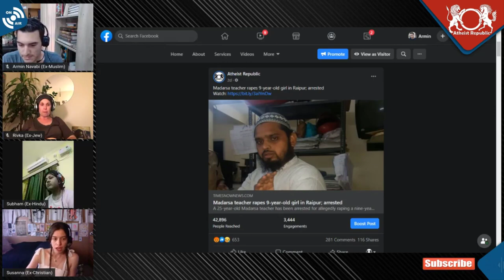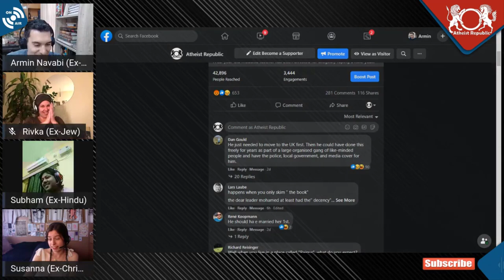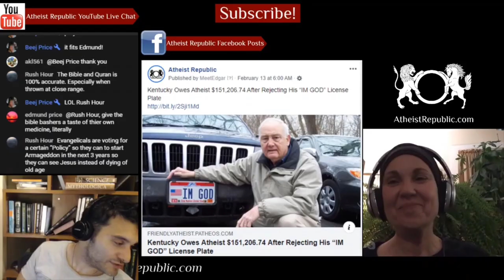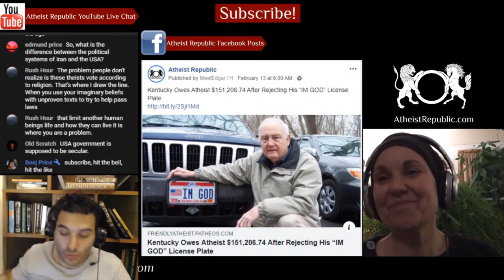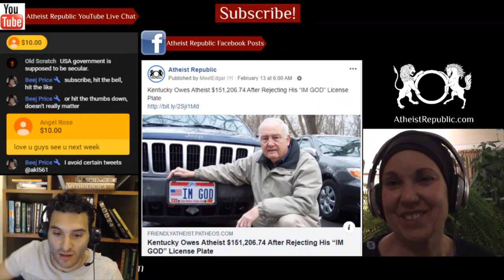Islamic School Teacher Rapes 9-Year-Old Girl 😡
A 25-year-old Madarsa teacher has been arrested for allegedly raping a nine-year-old girl in Raipur on Sunday. The accused, who was a teacher at a Madarsa (an educational institution), had been going to the survivor’s house to teach Arabic to her younger sister for last 15 days. Since Saturday, he was also teaching the survivor. The officials stated that the accused has been arrested. He has been booked under Indian Penal Code Sections 376 (rape) and 506 (criminal intimidation) and relevant provisions of the Protection of Children from Sexual Offences (POCSO) Act. Further investigation into the case is underway, the official added.

💲 We now have crypto wallets for people who want to donate anonymously:
- Bitcoin Wallet: 36GSG5ZRMGoLFCGmFCSFYEow3QrT5Bjwdv
- Litecoin Wallet: MKdNHjD928vJHoe3oS15rgHUvssS5S8Fhk
- Bitcoin Cash Wallet: qpm058q8l082vteqsz3cpljdzzf9uw46cshh48plmm
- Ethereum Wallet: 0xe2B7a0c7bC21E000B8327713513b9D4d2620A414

Location: Raipur, India